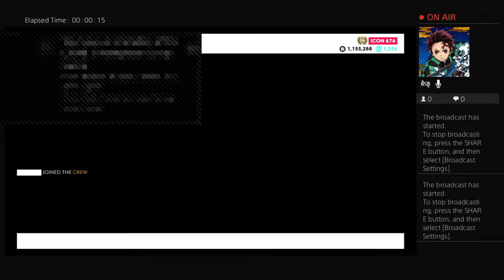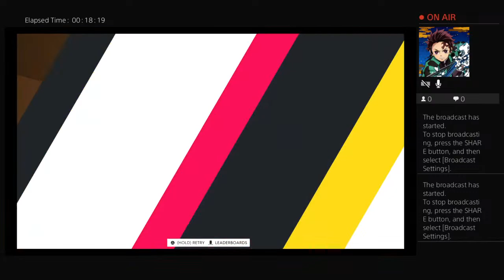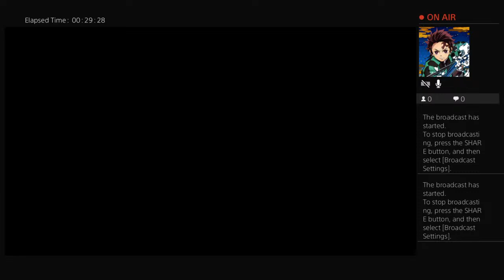Crew 2 with the boys